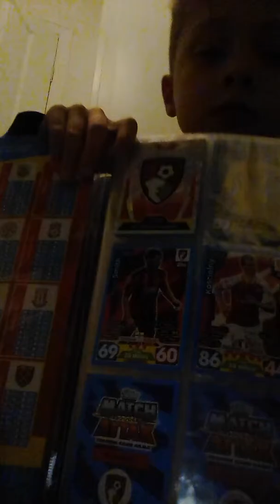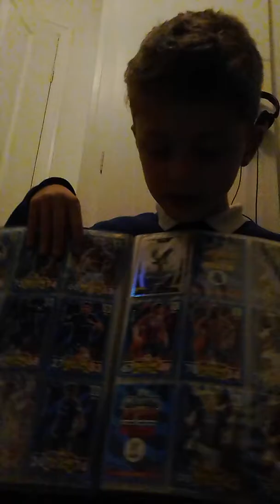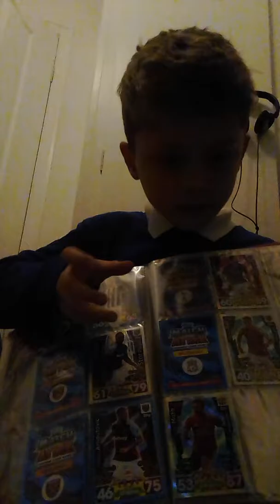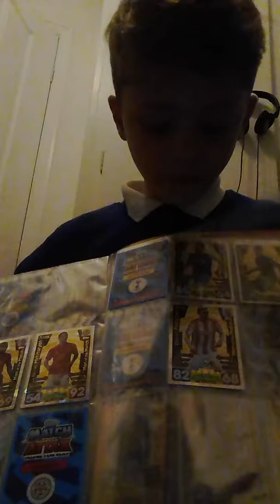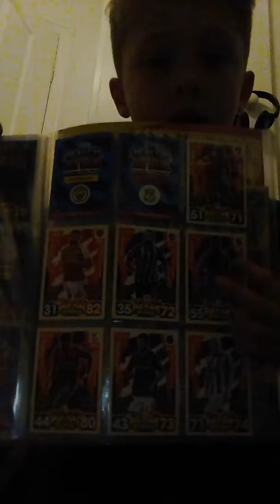Plans for the new year 😊